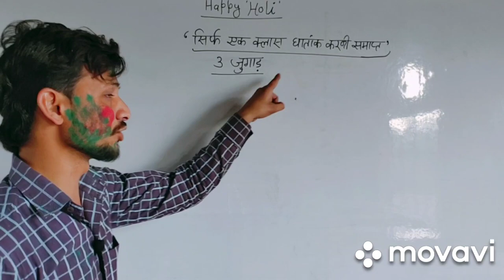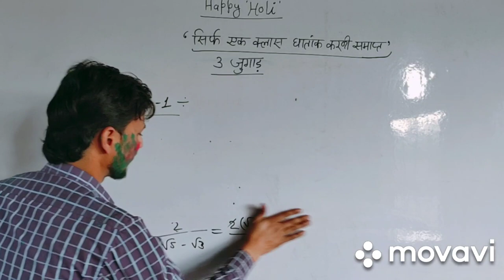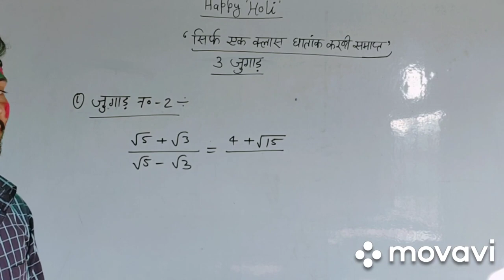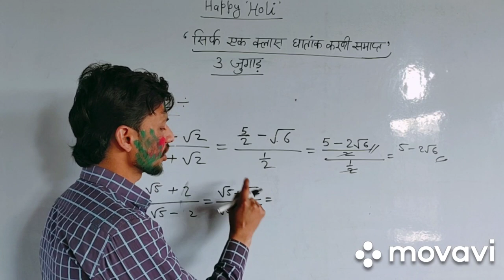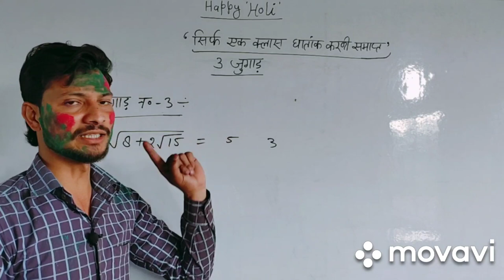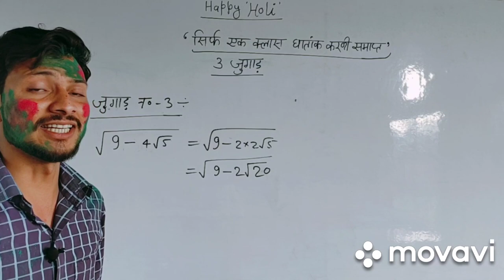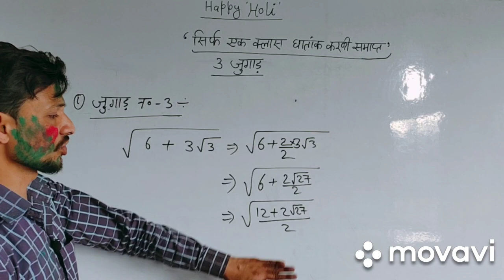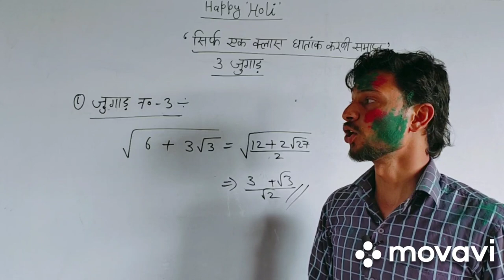घातांक & करणी। number system। सिर्फ एक क्लास , और घातांक एवं करणी समाप्त।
हेलो दोस्तो ये है घातांक और करणीका  वलास no 6 और इस वीडियो में हमने आपको तीन प्रकार के टोपिक बताए है जो कि आप के लिए बहुत ही महत्वपूर्ण हैं।